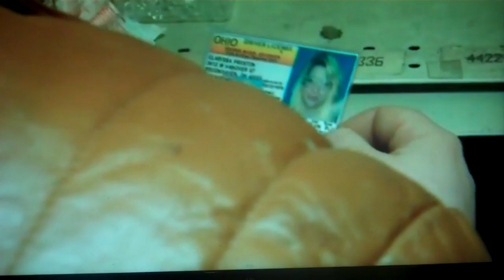Mrparka Reveiw's "Bludgeon" (Serial Killer Flick)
The clip in the film is a bit blurry because i filmed it off my computer. Sorry for the inconvenience.
 Cool serial killer movie made on a budget that focuses mostly on the psychology of the killer and how they deal with there captures. The lead does a great job and the film is a pretty solid effort, with a good head smashing, decent plot, good soundtrack, and very good opening.

Facebook.com/bludgeonmovie